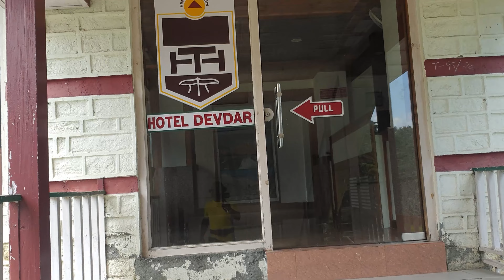dalhousie khajjiar trip | A Trip Through India's Switzerland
dalhousie khajjiar trip | MUST to Do Before You Travel to dalhousie
Dalhousie is one of the most famous hill stations of Himachal Pradesh.
A walk through the dense forests of the hills, dominated by deodar, pine and oak trees, rejuvenates both your mind and body.
Khajjiar is a popular spot in Dalhousie, and its astonishing beauty gives it the title of “ Switzerland of India.
For all the adventurous freaks, activities like Paragliding, Zorbing, and trekking are regularly organized in different locations of Dalhousie. You should also witness the astonishing site of Satdhara Falls for a rejuvenating experience.
By road Dalhousie is 555 Km from Delhi, 45 KM from Chamba and the closest railhead at Pathankot is 85 KM away.

Hello friends this is Rideon Ashok

I am passionate about motorcycle riding & loves to travel.

So guys “ k e e p  it   R a w   &   k e e p   I t   R o c k I n g ”